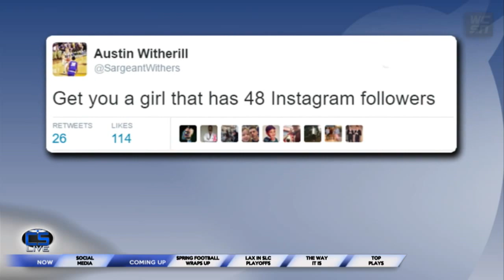Cronkite Sports Live: April 22, 2016